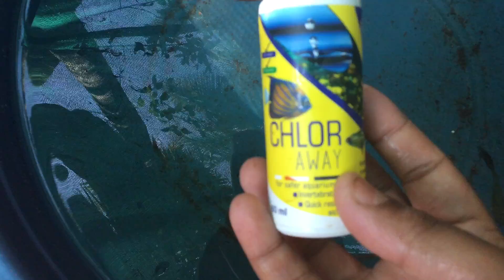how to culture moina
moina culture and chlorine remover